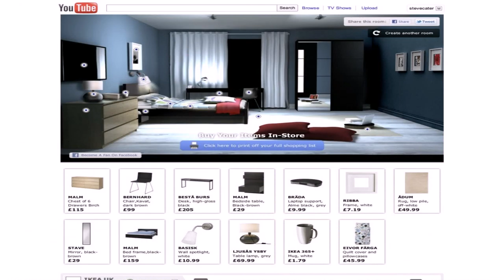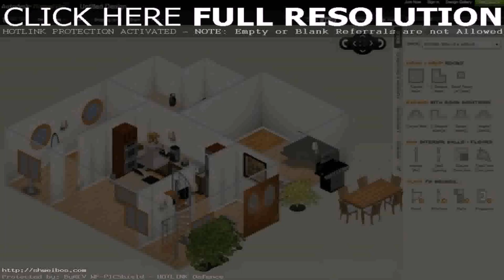Design Own House Online Game - Gif Maker DaddyGif.com (see description)